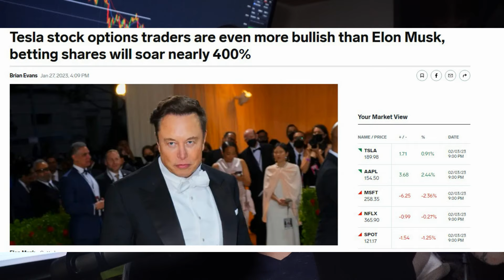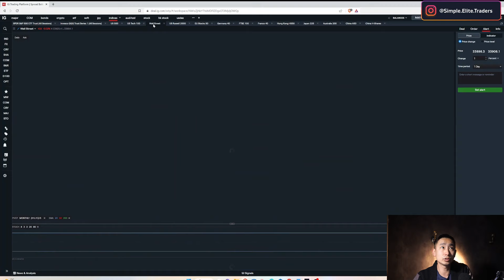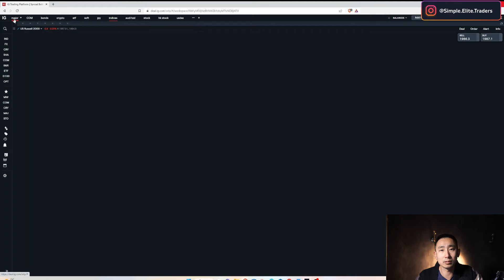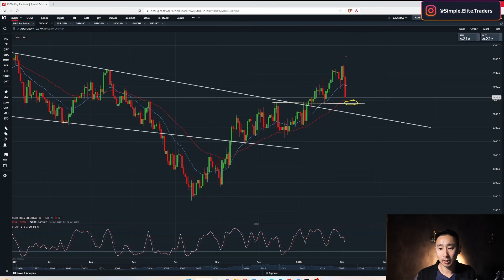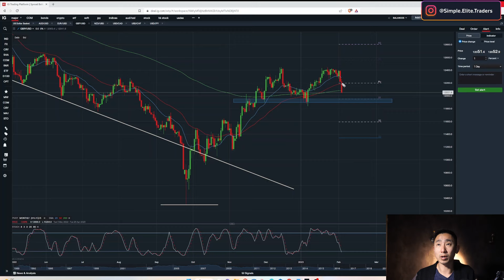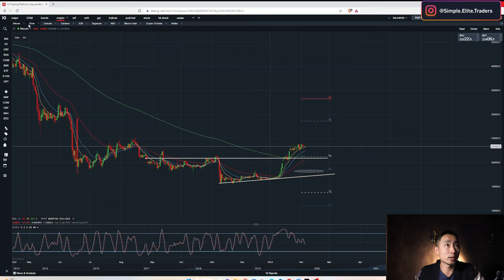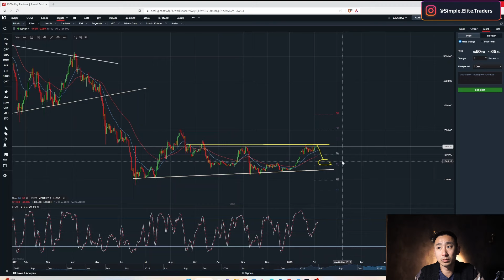Time TO Buy Stocks Now! Message from The Fed!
Hi, I am Jake - from Simple Elite Traders. Want to know how we consistently profit from the Stock/Crypto market? Once you become a member then we will do our best to help! Here is a link to join.

00:00 Intro-"The Fed Drop a Bombshell- Time to Bullish on the Stock Market?"
01:03
11:00 Stock Market
21:00 Forex
21:00 Bonus

Are you bullish on the stock market? The Federal Reserve just dropped a bombshell- and it's time to buy!

In this video, we're discussing the latest news from the Federal Reserve and how it impacts the stock market. We discuss the potential for a bull market and whether or not you should buy stocks based on the news!

Whether you're a trader or just interested in the stock market, this video is for you! We hope you enjoy the discussion and that the news affects your investment decisions in a positive way!

In this video, I'm discussing The Fed Drop a Bombshell- time to bullish on the stock market?.

As most of you probably know, The Fed released a statement yesterday stating that they are reducing asset purchases by $10 billion a month. This news has sent stocks soaring, with the Dow Jones Industrial Average hitting a new all-time high today. Is this good news or bad news?

It's definitely good news for the stock market overall, but is it time to be bullish on the stock market? I think it's worth considering. In this video, I'm discussing the pros and cons of being bullish on the stock market, based on The Fed's announcement. What do you think?